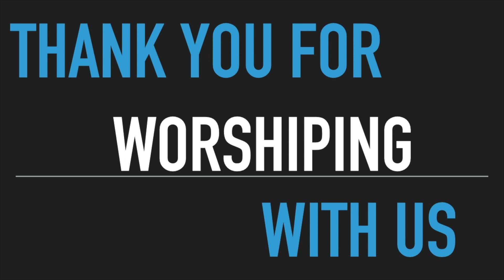Sleeping Church(13 of 13)